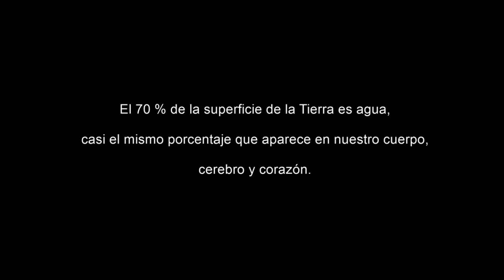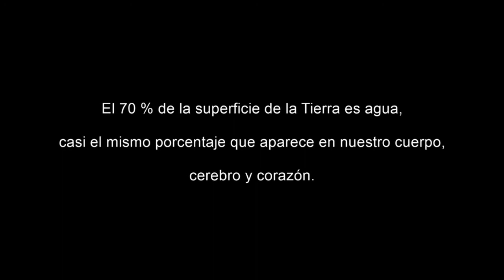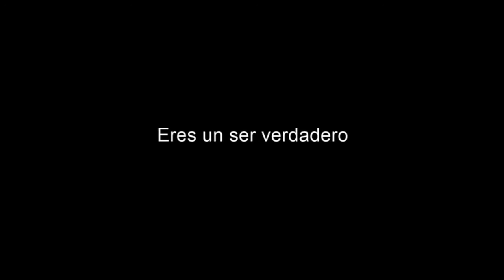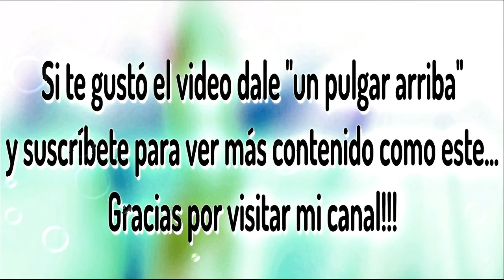El sonido del agua para meditar y alcanzar una PROFUNDA RELAJACIÓN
Efecto de sonido relajante de agua, especial para meditar, desestresarse, relajarse, dormir, sentir armonía y alcanzar una profunda relajación. ¡Ideal para los amantes de los sonidos del agua!
Si lo que buscas es un momento de paz interior, la meditación con agua es una excelente elección. Meditar escuchando los agradables sonidos del agua es una práctica milenaria que consiste en dominar la mente y llegar a un estado de conciencia plena y de pureza mental, disminuyendo el estrés de esta manera  y mejorando así el bienestar general. ¡Los sonidos del agua son grandes aliados a la hora de hallar una completa y profunda relajación!

0:00 Sonido de gotas de agua y burbujas.
0:53 Sonido de corriente de agua.
1:20 Sonido de olas golpeando la orilla.
1:50 Sonido de una cascada.
2:20 Sonido de una catarata.
2:45 Sonido de lluvia torrencial.
3:20 Sonido de lluvia suave.
4:05 Sonido de olas de mar.
4:35 Sonido de inmersión bajo el agua.
5:50 Sonido de chorro de fuente.
6:08 Sonido de chorro de ducha.
6:50 Mezclas.